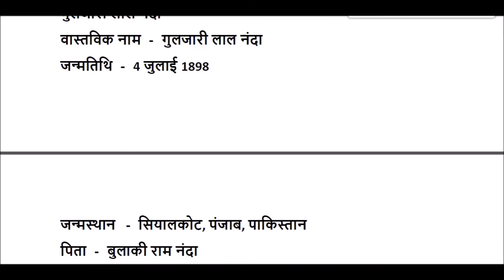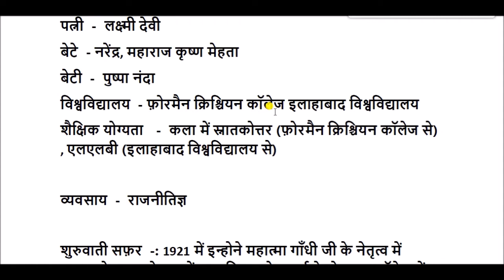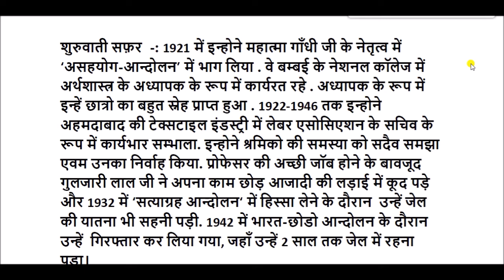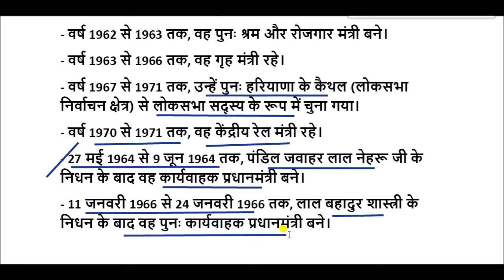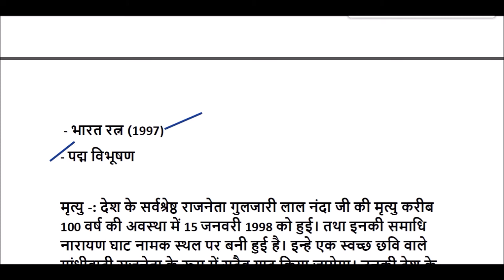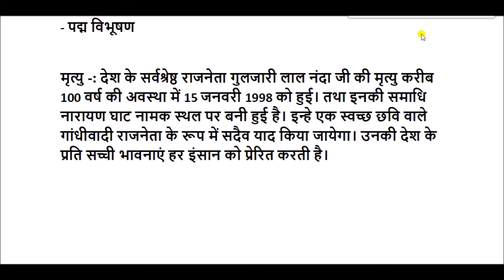गुलज़ारीलाल नन्दा की जीवनी || Gulzarilal Nanda Biography in Hindi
श्री गुलजारीलाल नंदा का जन्म 4 जुलाई 1898 को पंजाब के सियालकोट में हुआ था। उन्होंने लाहौर, आगरा एवं इलाहाबाद में अपनी शिक्षा प्राप्त की।